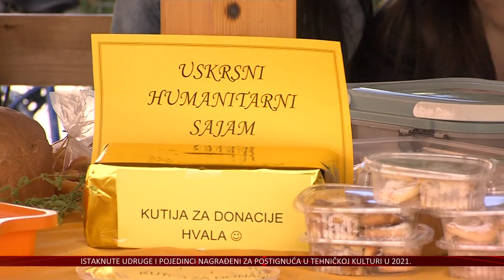Učenici Trgovačke škole humanitarnim sajmom uljepšali nadolazeći blagdan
Humanitarni sajmovi samo su dio akcija kojima se mogu pohvaliti učenici osječke Trgovačke i komercijalne škole „Davor Milas“ i volonteri kluba „Trgos“. Za svoje školske kolege slabijeg imovinskog stanja, organizirali su uskrsni sajam na kojemu su građani mogli donirati novčana sredstva, a u zamjenu dobiti razne dekoracije, ukrase i fine domaće kolačiće.